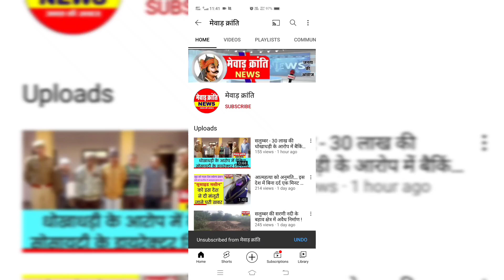मावली में मुख्यमंत्री ने महंगाई राहत कैम्प का किया अवलोकन !! क्षेत्र के लिए की विभिन्न घोषणाएं